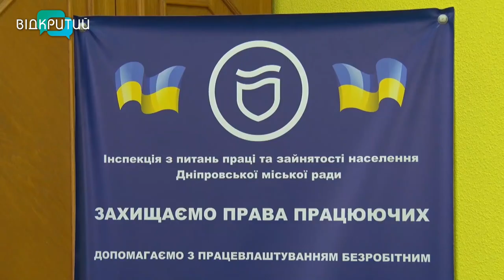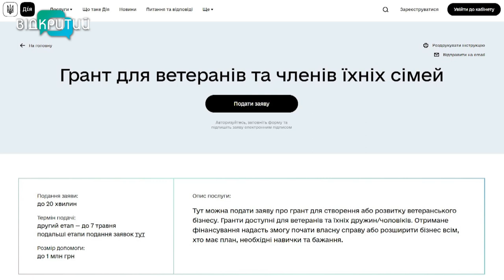Майже 600 нових робочих місць створили на Дніпропетровщині переможці програми єРобота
До 1 млн. грн можуть отримати військові та члени їхніх родин на відкриття або розвиток власного бізнесу. Уряд розширив державний проєкт єРобота. Дедлайн подання заявок  - 7 травня. Але вже за день стартує черговий етап _______________________________________________